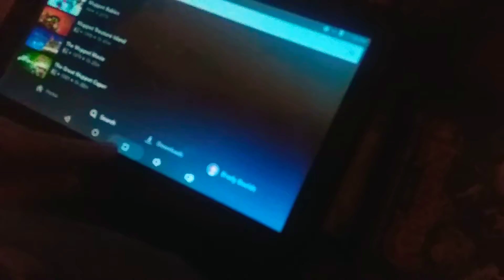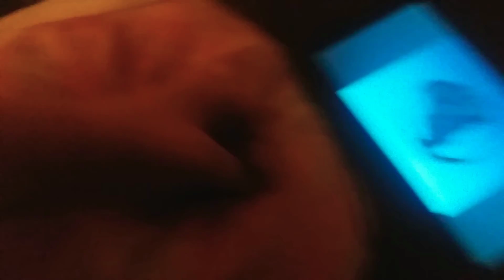Koo Koo Kanga Roo Get Yo Body Movin' (Behind The Scenes)